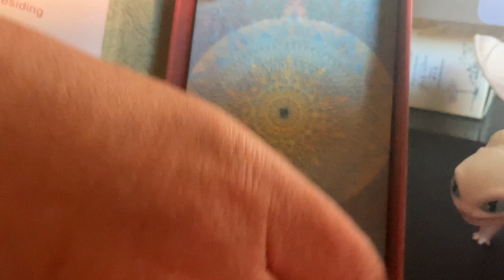Light Fury and Friends: Episode 4: “The Talks of Light Fury and her friends”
Say hello to Light Fury and her friends, again.

Note: On the next episode…Toothless is doing some “BAD DAD JOKES”…